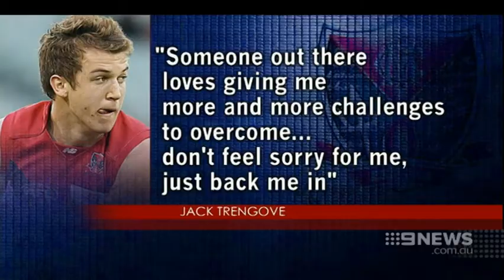Michael Voss | 9 News Adelaide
The Port Adelaide Football Club has lured one of the AFL’s biggest stars, Michael Voss, to join its coaching team.